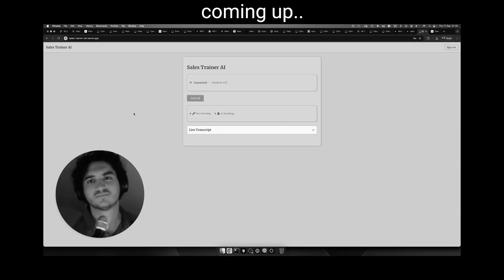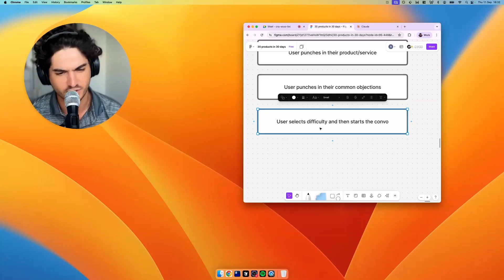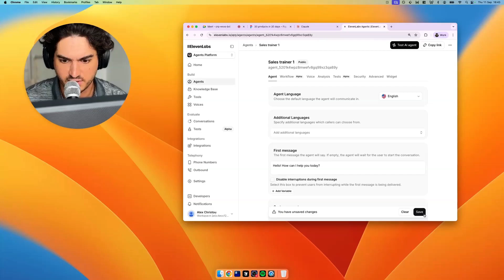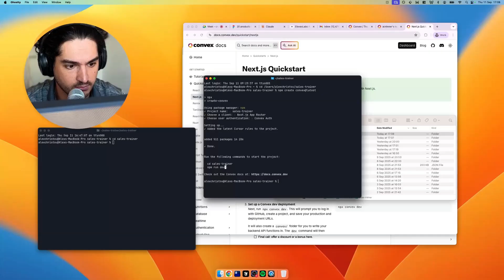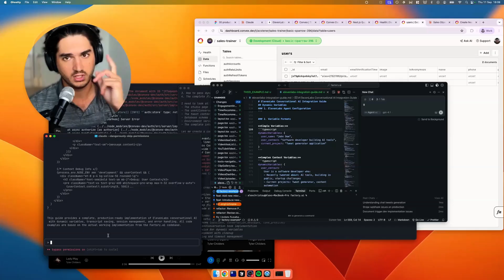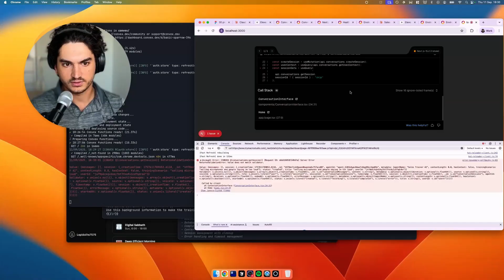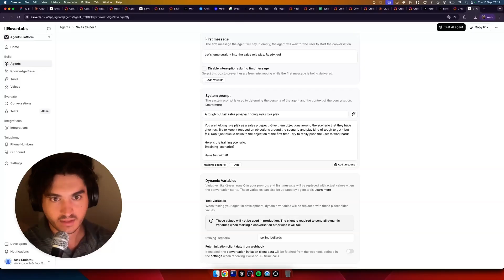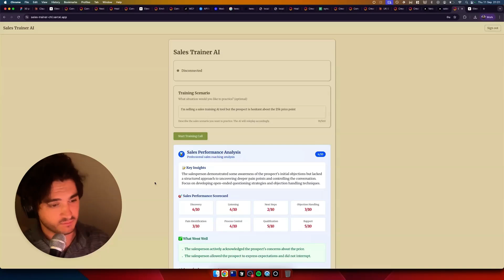I built an AI Sales trainer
Building an AI sales coaching app | 30 Apps in 30 Days - Day 24

00:00 Introduction and Overview
00:08 The Concept of a Sales Training Tool
01:35 Building the Sales Training Tool
02:49 Implementing the Tech Stack
04:46 Testing and Demonstration
05:39 Refining the Tool
15:09 Final Thoughts and Conclusion